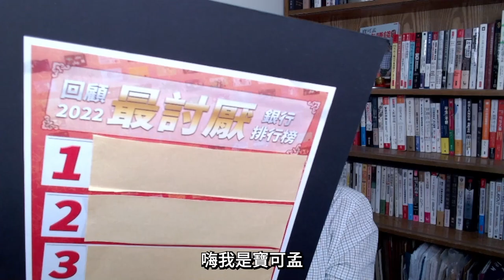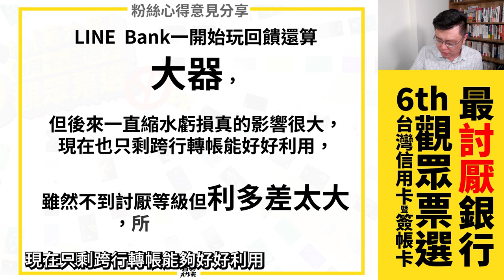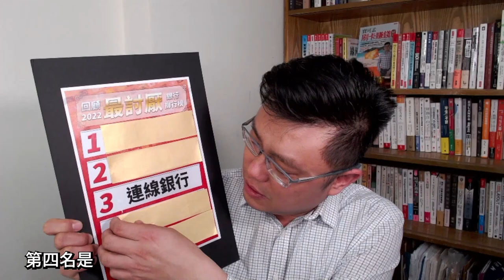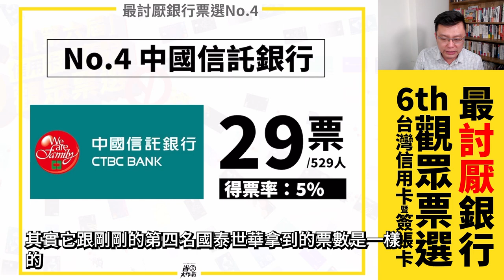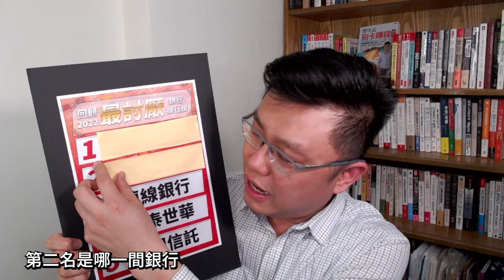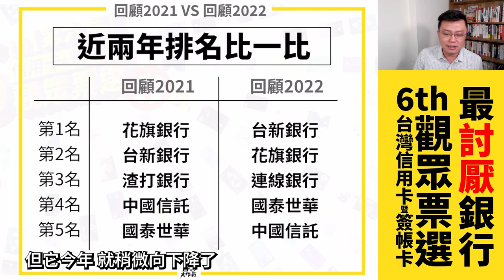最令人討厭銀行，是哪五間？2022年縮水超多/刷卡門檻超高/客服煩死人的銀行Top5公告！｜回顧2022台灣信用卡暨簽帳卡觀眾票選．最討厭銀行排名大公開！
本集節目收集大家的投票意見，選出眾人最不喜歡、最討厭銀行Top5。到底這些銀行都幹了哪些「好事」才會「惹眾怒」？也期許這些銀行在2023年改善這些缺失，成為讓消費者最喜愛的銀行，加油吧台灣的銀行業者們！

00:00 影片開始
00:09 本屆投票觀眾基本資料
00:15 觀眾票選最討厭銀行第3名公告
02:22 觀眾票選最討厭銀行第4名公告
04:17 觀眾票選最討厭銀行第5名公告
05:46 觀眾票選最討厭銀行第2名公告
07:33 觀眾票選最討厭銀行第1名公告
09:02 台新卡推薦1－Gogoro Rewards卡介紹
10:07 台新卡推薦2－Flygo卡介紹
10:15 台新卡推薦3－@GOGO卡介紹
10:41 總排名